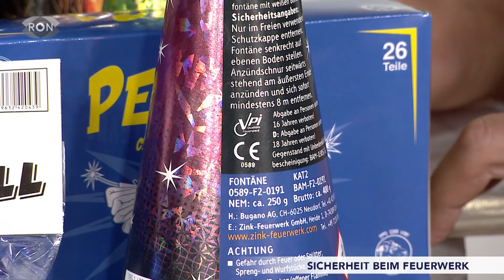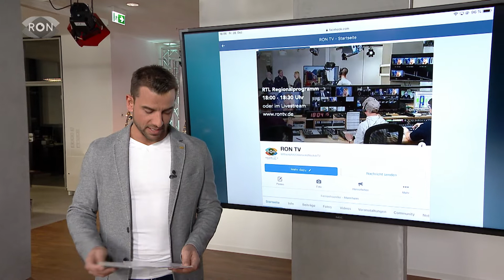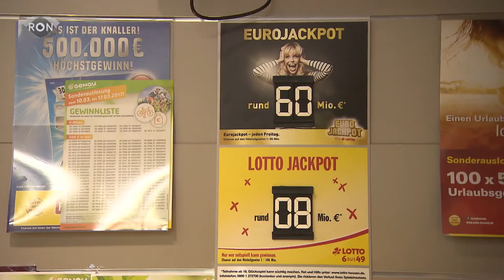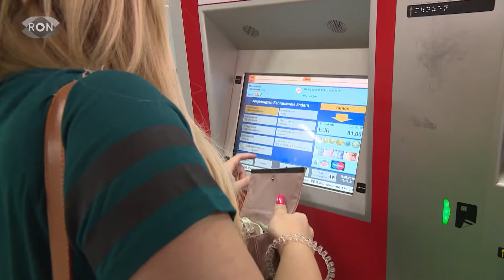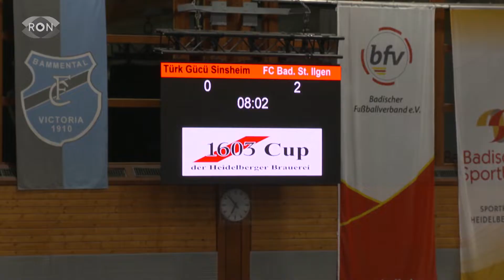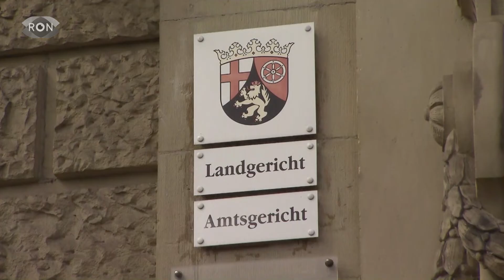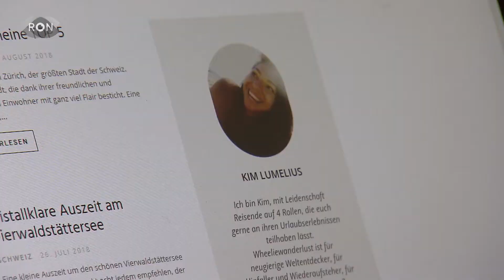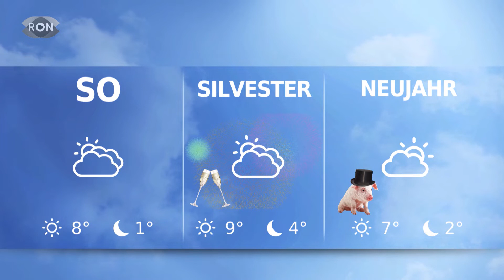| RON TV | Sendung vom 28.12.2018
Waren Sie heute schon einkaufen? Und sind Raketen, Böller und Co in ihrem Einkaufskorb gelandet? Dann sollten Sie heute besonders gut zuhören. Wir geben Tipps zum richtigen Umgang mit dem Silvesterfeuerwerk.

Derzeit laufen die Quali-Turniere für den Sparkassen-Cup Anfang Januar in Ketsch. Wir verraten Ihnen, welche Mannschaften gute Chancen haben, dabei zu sein.

Und heute sehen Sie auch noch den zweiten Teil unseres großen RON-Jahresrückblicks. Diesmal sind die Monate Juni bis Dezember dran.